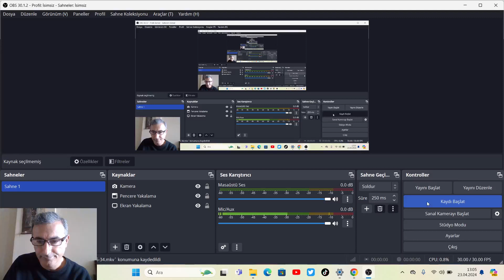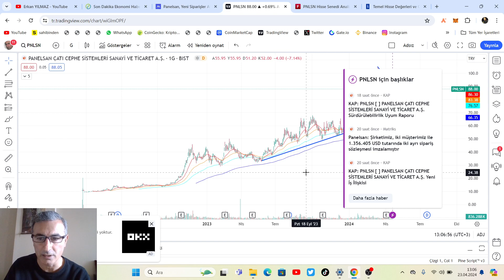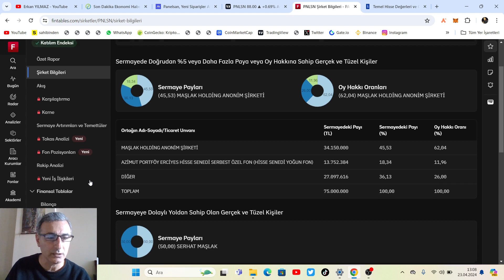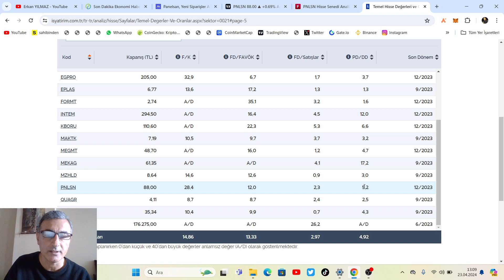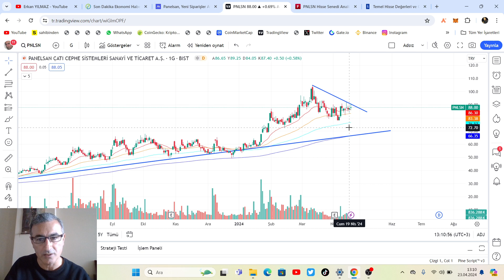PANELSAN HİSSE ANALİZ/İŞ ANLAŞMALARI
Panelsan Çatı Cephe Sistemleri (PNLSN), iki yeni sipariş aldığını açıkladı.

Yapılan açıklamada siparişlerin Ankara ve Eskişehir merkezli iki müşteriden alındığı ifade edilirken, siparişlerin KDV dahil 1,3 milyon dolar değerinde olduğu ifade edildi.

Şirket son olarak 2 Nisan’da 22,1 milyon TL ve 645 bin dolar değerinde ve 23 Şubat’ta ise 1,9 milyon dolar değerinde sözleşme imzaladığını duyurmuştu. Şirketin toplam iş anlaşmalarının tutarı ise 1,4 milyar TL seviyesinde.